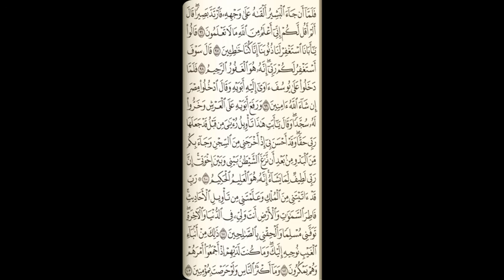قرآن كريم للصف السادس الابتدائي اللوح الثالث عشر يوسف